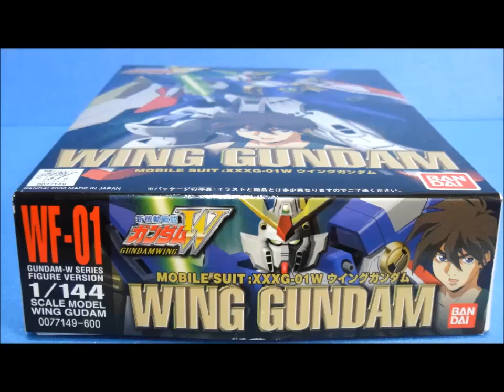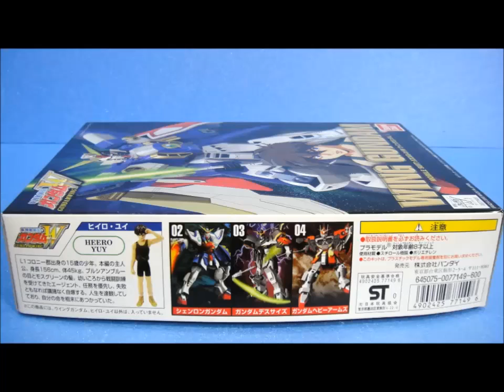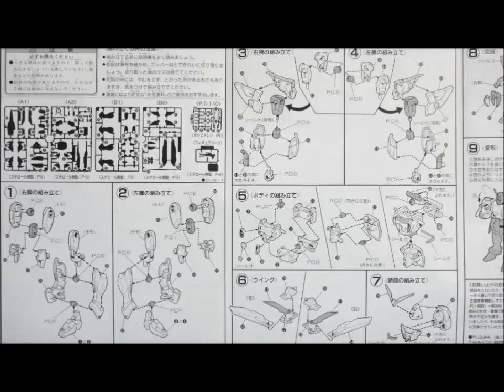思い出のガンプラキットレビュー集 No.373 ☆ 新機動戦記ガンダムW 1/144 ウイングガンダム Gundam Plastic Model Memories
ウイングガンダムとは、新機動戦記ガンダムWに登場する主役機。
OZでのコードネームは、ガンダムゼロワン
所謂ヒイロ君のガンダムのことだよ。
バード形態へ変形できるんで、作戦行動が可能な範囲も広く
5機のガンダムの中では、汎用性の高さがウリの機体だったのさ!! .

◆最新のプラモデル↓